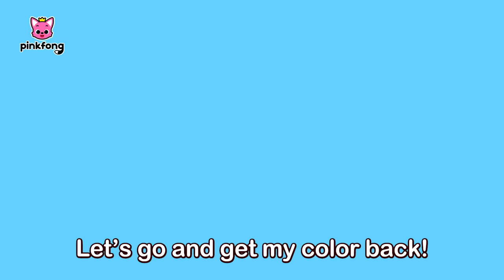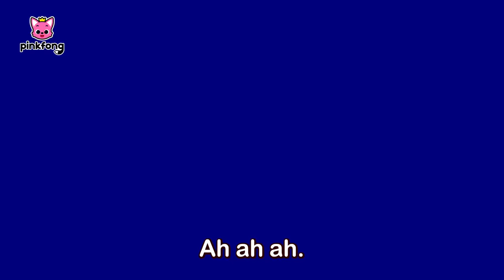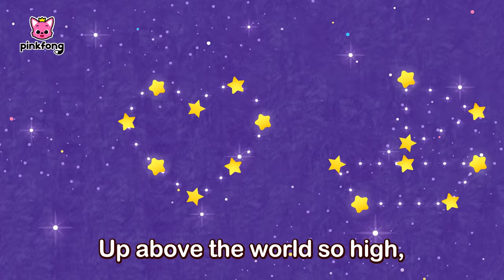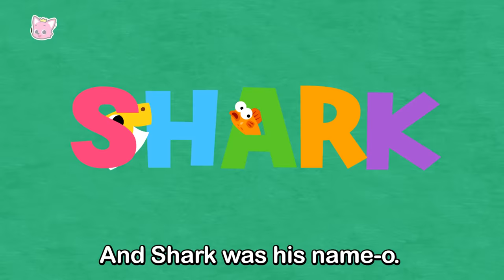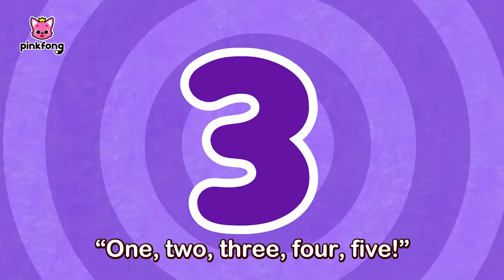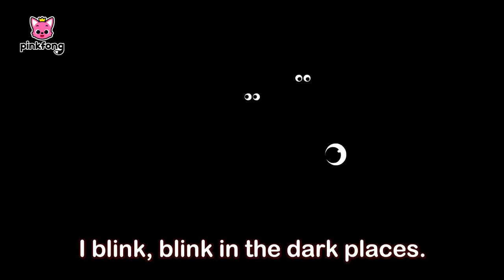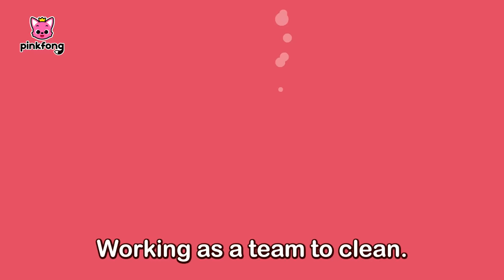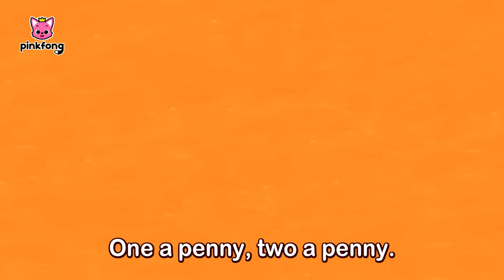Six Little Fish + More | Baby Shark and More Kids Songs | Pinkfong Baby Shark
You're watching "Six Little Fish + More", an educational and interactive  series prepared to you by Pinkfong!

⭐️Time Stamp⭐️

00:00:00 Six Little Fish
00:01:23 Baby Shark Dance
00:02:44 Baby Sharkcito
00:04:46 Have You Ever Seen Shark's Tail?
00:06:07 Baby Shark Korean Traditional Music
00:07:53 Baby Shark More and More
00:09:18 Baby Shark (Water Painting ver.)
00:10:51 To Our Child
00:14:57 Baby Shark Hiccup
00:16:07 The Shark Family
00:17:07 Where Did My Color Go?
00:20:11 Orchestra Sharks
00:22:07 Where Is Daddy Shark
00:22:54 Five Little Fish Jumping on the Kelp
00:24:35 Jazzy Baby Shark
00:27:42 Baby Shark - Rex (Shark Costume)
00:29:19 Baby Shark on the Bus
00:30:26 Shark's Color Bus
00:33:01 Baby Shark (Lego)
00:34:34 8-Bit Baby Shark
00:36:02 Krahs Ybab
00:37:19 Baby Shark's White hat
00:40:25 The Shark Dance
00:41:40 This Is the Shark's Way
00:42:32 Opposites in the Sea
00:43:21 Twinkle Twinkle Little Shark
00:44:25 Shark 123
00:45:27 My Emotions
00:47:44 To Our Child
00:51:50 Baby Shark's Rainbow World
00:54:53 S-H-A-R-K
00:55:46 Colors are Beautiful
00:59:00 Trio of the Ocean
01:00:00 Baby Shark Dance
01:01:21 Shine Through the Sea
01:02:39 Shark Dance Party
01:03:55 Baby Shark 1 to 5
01:04:55 Ocean ABC
01:06:47 Hello, Baby Shark!
01:07:58 Sleeping Granny Shark
01:09:33 Bored Baby Shark Went Out to Play
01:10:35 The Baby Mermaid Shark
01:12:01 Baby Shark Faster 1.5x
01:13:03 Naughty Ocean Friends
01:14:34 Baby Shark Is Lost in the Forest
01:15:43 Hey, Mommy Shark
01:17:01 Easter Egg Hunting
01:18:17 Baby Shark Duet
01:19:18 Ocean Building
01:20:25 Ocean Parade
01:21:32 Potty Training Song
01:23:47 Baby Shark Gym
01:25:00 Race Sharks
01:25:51 Hide 'n Seek in the Sea
01:27:04 Clean the Sea
01:28:20 3D Baby Shark
01:29:47 Sharky Shuffle
01:30:52 Baby Shark Faster 1.5x
01:31:53 Baby Shark Faster 2.0x
01:32:34 Hush-a-Bye, Baby Shark
01:34:07 Do-Re-Mi, Sharks
01:35:12 The Shark Band
01:36:59 Hot Clam Buns
01:37:53 Victory Baby Shark
01:39:02 Police Sharks
01:40:13 Shark Orchestra Concert